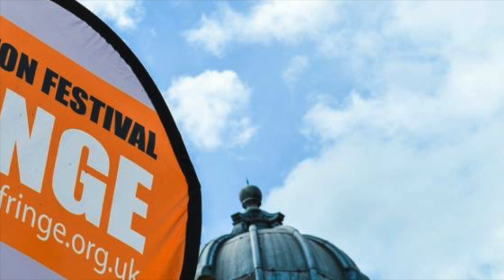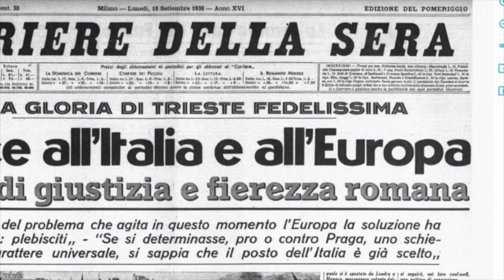Once Upon A Time In Trieste: the audio drama. Trailer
Buxton Fringe Festival 2020 posed a challenge - how could we perform our stage play when theatres are closed? Our solution was to create a radio drama - this is the trailer for it.
Serialised as five 15-minute episodes released from Monday 6th - Friday 10th July 2020 and then available indefinitely.